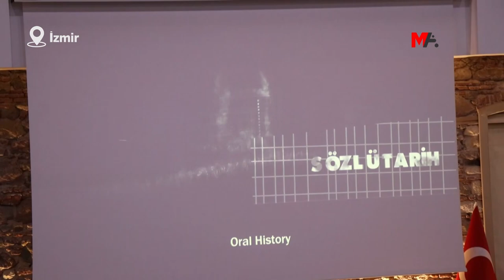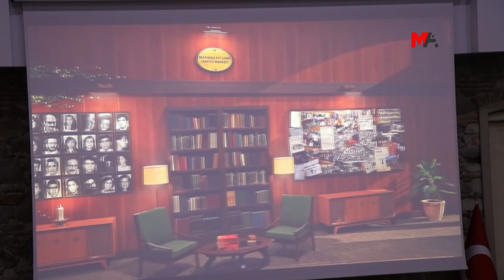İZMİR’DE MADIMAK KATLİAMI’NI ANLATAN BELGESEL GÖSTERİMİ YAPILDI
AABK öncülüğünde yapılan programda, "Madımak Katliamı Hafıza Merkezi"nin çalışmaları anlatıldıktan sonra, katliamı anlatan "Çok kötü bir şey oldu" belgesel gösterimi yapıldı.